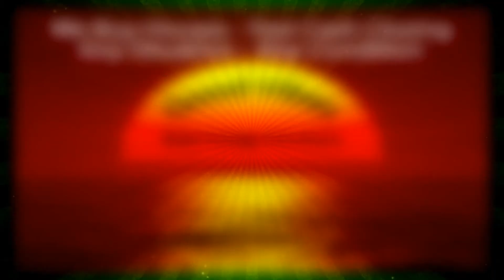Quick House Sale in Palmyra NJ Quickly Sell your Palmyra House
Quick House Sale Palmyra 08065

We can buy your house FAST so you can sell Quickly.   We buy Yucky homes!  And pretty ones too...  Its simple to sell to us, because you don't need to fix anything.  We got that covered.   We cover closing costs.   So you know how much your getting at the closing table.   Call or click today to get your no obligation offer!

Other Towns We Service:
Beverly  08010
Bordentown 08505
Browns Mills 08015
Burlington   08016
Fieldsboro 08505
Fort Dix  08640
Juliustown 08042
Lenola  08057
Marlton 08053
Medford Lakes 08055
Moorestown 08057
Pemberton 08068
Pemberton Heights 08068
Presidential Lakes Estates (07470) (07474)
Ramblewood 07446
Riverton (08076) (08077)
Roebling  08554
South Pemberton 08068
Wrightstown 08562

Sell my home fast - Perfect because we buy them fast!   We buy New Jersey homes.  We buy the Pretty Houses and the Yucky Houses.   If you wany us to buy your New Jersey House, Simple Give us a call and we will make you a CASH Offer.   Are You looking for a Quick house sale?  Look no Further.   Investors buying houses? You found them.

Please call today at (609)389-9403 or visit us on the web